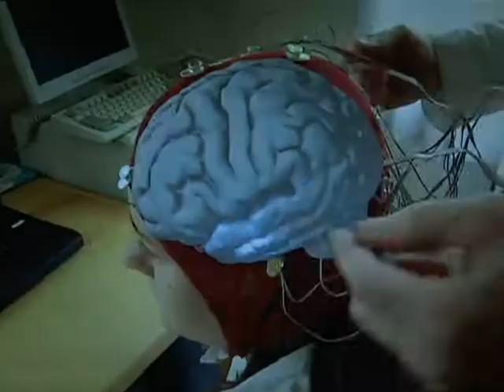Greg Reitman brings "Rooted in Peace" to Fairfield